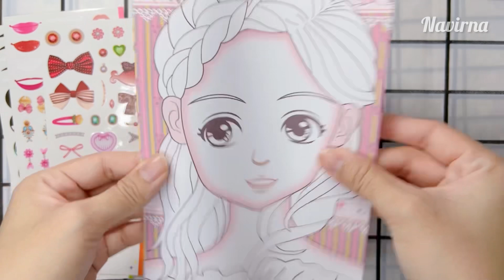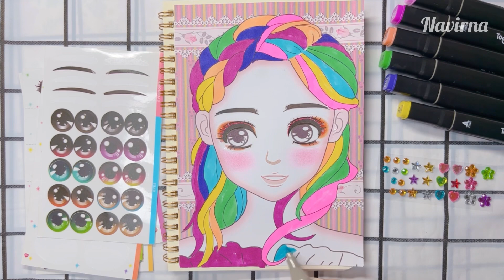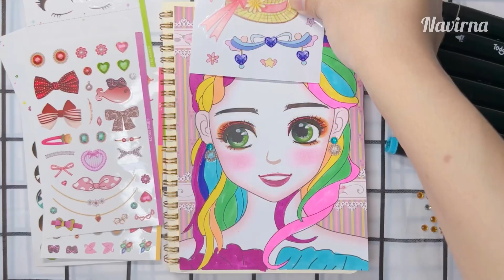[ToyASMR] DIY Makeup style Unicorn 🦄✨and sticker💄